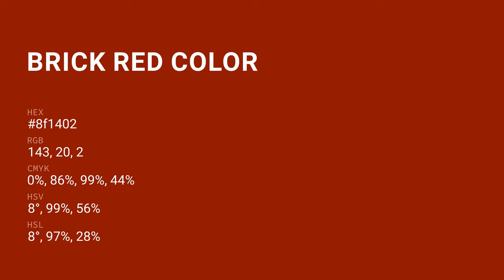Brick Red color 8f1402 hex color - Red color - Cool color 8f1402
What color is Brick Red ? 8f1402 hex color - Red color - Cool color 8f1402

Hex 8f1402 Color Code is also known as Brick Red color.